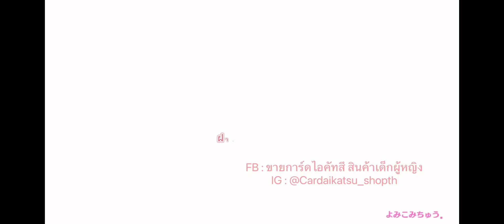Idol Land Pripara - Yeah! Yeah! Idol Party (6)